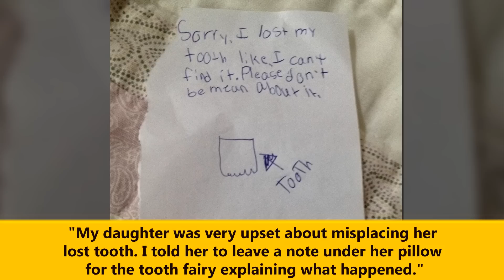This Instagram Account Features People Sharing Their Most Uncomfortable Family Photos (New Pics)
This Instagram Account Features People Sharing Their Most Uncomfortable Family Photos
Welcome To Melanny !!!